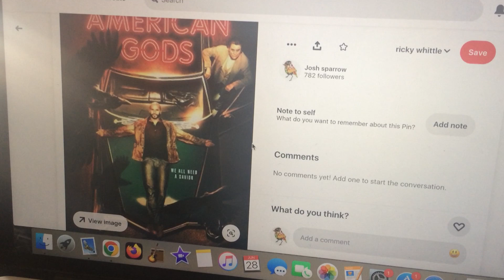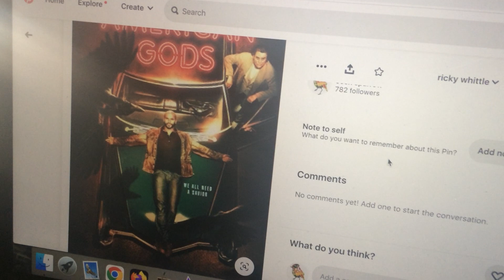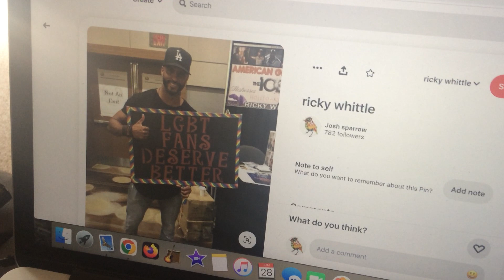ricky whittle is a "real man"